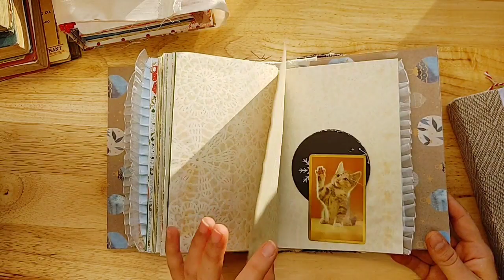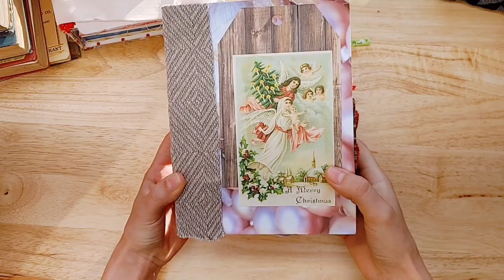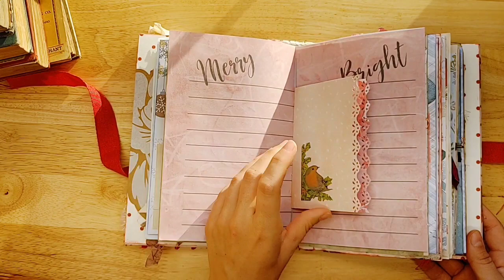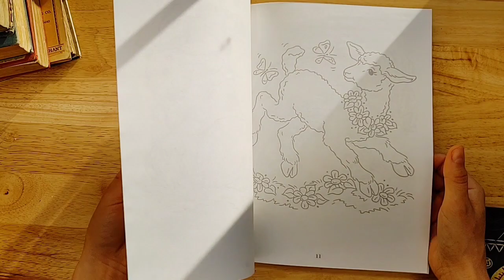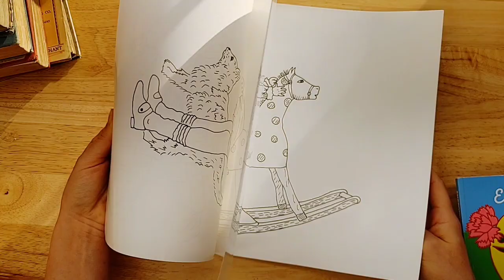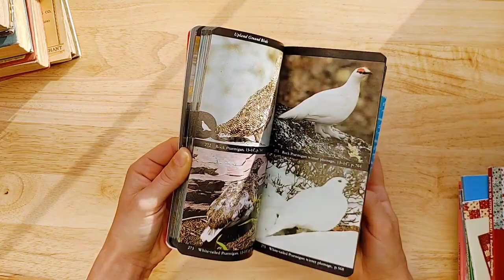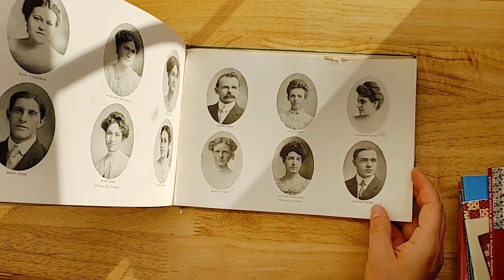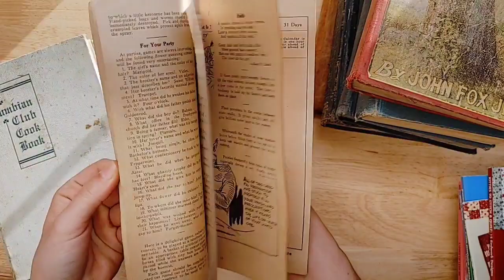Beautiful Christmas Journals by Yesenia & Sewing Books for Your Journals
Nevermore Creations Junk Journals & Friends